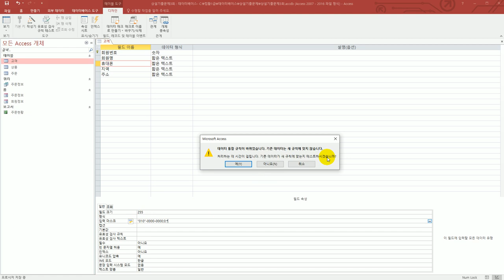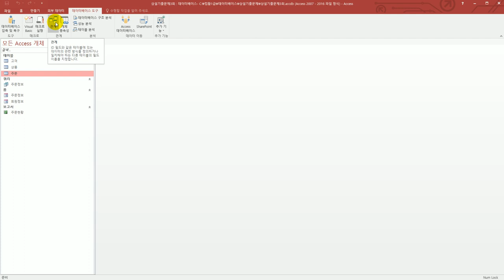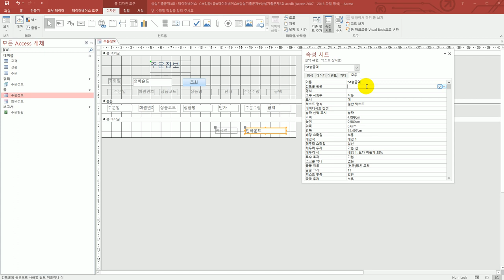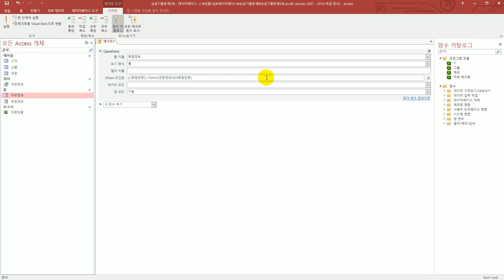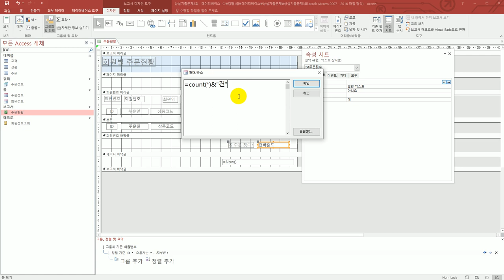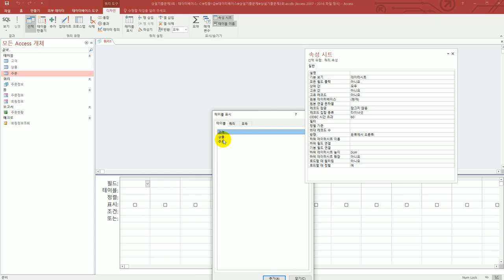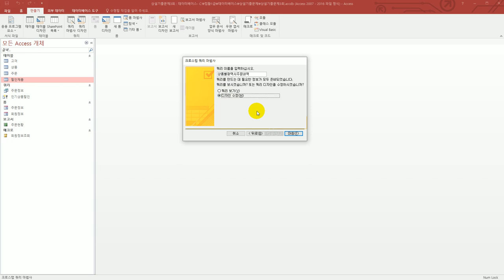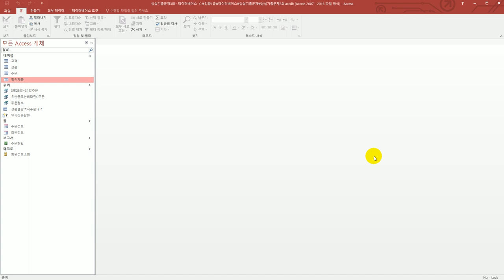[컴활1급실기] 상설 기출 문제 3회(액세스)